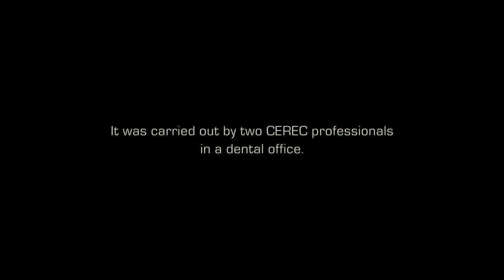CEREC Omnicam - The Epic Split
We had a little fun spoofing the Jean-Claude Van Damme "Epic Split" in our own CEREC Omnicam version. It falls a little short on the Enya score, but our two CEREC professionals made it as epic as possible. Please do not try this at home.